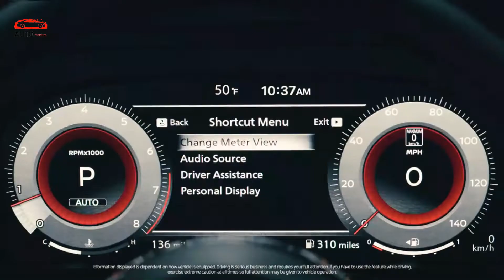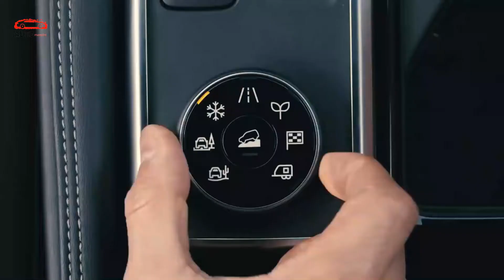2023 Nissan Pathfinder - 2023 Nissan Pathfinder Platinum Hybrid Review Release | Interior & Exterior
2023 Nissan Pathfinder - Before sufficiently long, the new age of Nissan's medium size hybrid will enter its second creation year. Taking into account every one of the enhancements that were presented with the new update, we are almost certain that the 2023 Nissan Pathfinder will come without additional significant changes. We depend on a natural plan, however there is consistently space for minor updates, like new variety choices, new standard highlights and comparative things.

The 2023 Nissan Pathfinder will address the second creation year of the age and in this way, we have most likely that the general plan will continue as before. We are going to see the very format that appeared as of late. Despite the fact that the new age likewise rides on old fashioned D stage, it has been fundamentally overhauled with new advancements, as well likewise with another skeleton and suspension arrangement. Accordingly, the ride is smoother than previously, however we can't say that this SUV is especially athletic, despite the fact that the controlling has been updated advertisement currently works much better.please subscribe